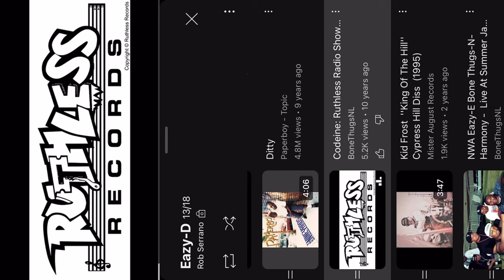The Ruthless Radio Show Mixtape Part 2 (Side B) Eazy-E and the Ruthless Family 92.3 The Beat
DEDICATED 2 THA E!
The Ruthless Radio Show Mixtape with Remixes, unreleased rare tracks, rare commercials, live performances, Radio interviews & freestyles by Eazy-E & The Ruthless Family on 92.3 The Beat. All remixes and unreleased songs can be found on YouTube.

00:00 Eazy-E on the news with Compton Mayor
01:43 Real Muthaphuckkin G's - Eazy-E, Gangsta Dresta & B.G. Knocc Out
07:07 Thuggish Ruggish Bone (Uneek's Remix) - Bone Thugs-N-Harmony
11:59 Smile Now, Die Later - Frost & A.L.T.
15:32 Puttin' Watts On The Map - Black Hole Of Watts
20:15 No Respect - Gangsta Dresta
23:56 Another Crazy Day - Brownside
27:26 BOXTalk with Eazy-E
28:32 Kickin' Azz - Menajahtwa & B.G. Knocc Out
Ditty - Paperboy (Removed Due To Copyright)
31:55 Paperboy on Ruthless Radio
43:53 King of the Hill - Frost
47:28 Still A Nigga (Live) - Eazy-E
48:54 Just Tah Let U Know (Live)- Eazy-E
52:43 Down 2 Tha Last Roach (Remix) - Eazy-E
53:49 Attitude Freestyle - Eazy-E & C6
54:44 Creep N Crawl (Instrumental) - Eazy-E